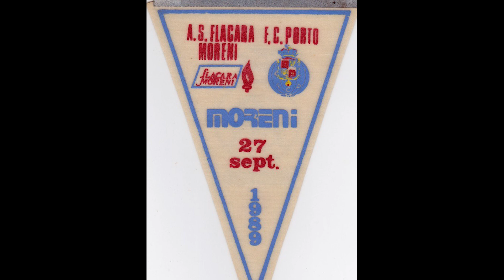Gabriel Paraschiv o conduce pe Flacăra Moreni în L3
Fost campion al României cu Otelul Galați, Gabriel Paraschiv a promovat echipa din orașul său natal în Liga 3, acolo unde ocupă poziția secundă. Urmărește-ne si pe: